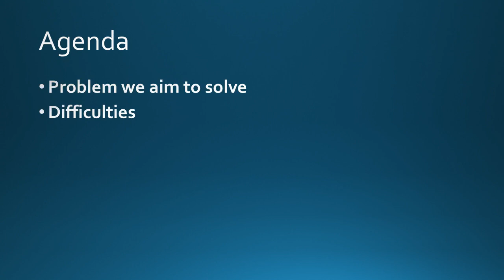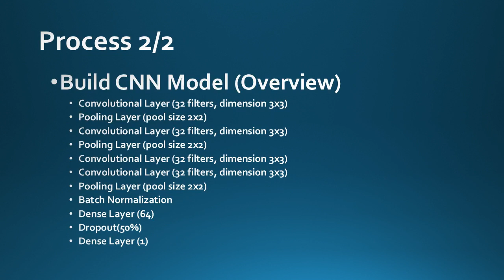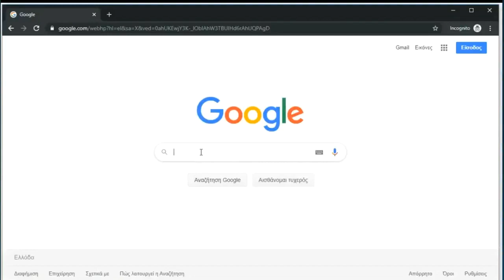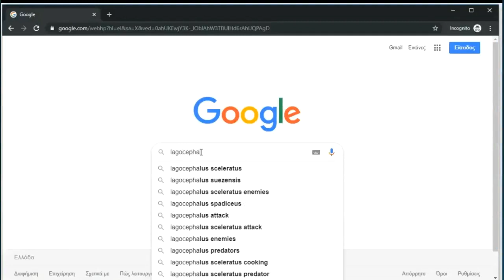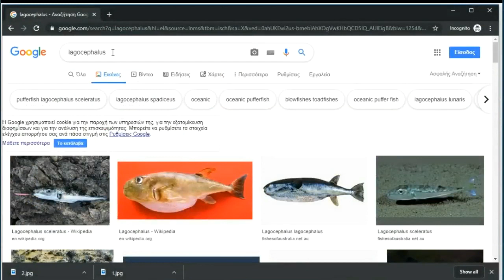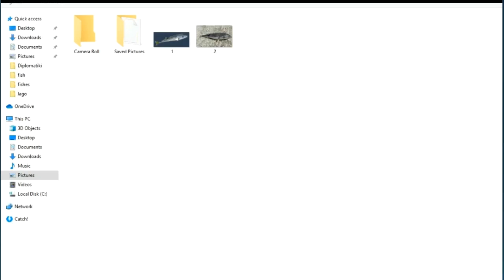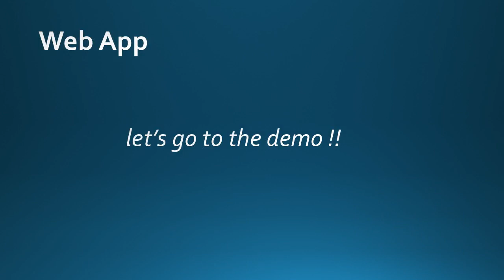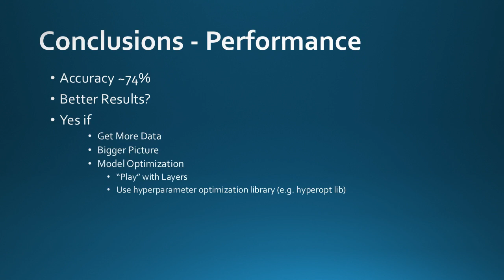Invasive Species recognition using Artificial Intelligence: Lagocephalus sceleratus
MSc Thesis of Mr. Vassilios Athanasiou, about using Deep Neural Networks to train an AI model for recognizing an invasive fish of Greece, Lagocephalus against other types.

Supervised by associate professor Manolis Maragoudakis.